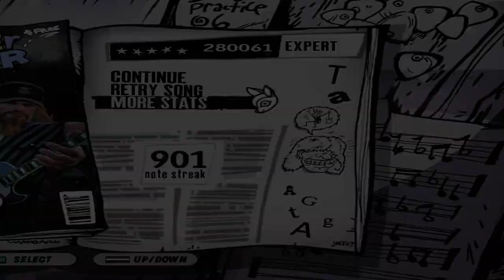The Ultimate Sin - Ozzy Osbourne Guitar FC (Custom) Guitar Hero 3 HD Gameplay Xbox 360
Gamertag: Djx1100
My Thoughts On The Song/Chart: The title song and 2nd single from the fourth Studio Album by Ozzy Osbourne, an album that Ozzy himself has gone on record to say he isn't too much of a fan of, being his least favorite and one he wishes was better.

A fun song, with a solo at 2:04. The song is full of double strums and even a random fast strumming section near the end at 3:27 which almost threw me off.

Song Facts:
The Ultimate Sin is the fourth studio album by English heavy metal vocalist Ozzy Osbourne. It was released on 24 January 1986, and was remastered and re-issued on compact disc on 22 August 1995. It is the second and last of Osbourne's albums to feature lead guitarist Jake E. Lee, and the first to feature drummer Randy Castillo and bassist Phil Soussan, who co-wrote the album's hit single "Shot in the Dark".

The album was awarded Platinum status in May 1986 and was awarded Double Platinum status in October 1994 by the RIAA.

Despite its commercial success, Osbourne cites The Ultimate Sin as his least favorite solo album, saying "If there was ever an album I'd like to remix and do better, it would be The Ultimate Sin." Much of the vocalist's blame has been placed on the shoulders of producer Ron Nevison, saying "(He) didn't really do a great production job. The songs weren't bad, they were just put down weird. Everything felt and sounded the fucking same. There was no imagination.

Despite being one of Osbourne's most successful solo albums, The Ultimate Sin was the only album among Osbourne's back catalog to not be reissued or remastered in 2002. Though no official reason was given, rumors circulated that an ongoing legal struggle with bassist/songwriter Phil Soussan over his song "Shot in the Dark" was responsible for the album's failure to be re-issued. The only available CD version of The Ultimate Sin remains the 1995 remastered version, which is missing four measures of music between the first chorus and second verse of "Shot in the Dark" found on the original CDs, vinyl copies, and cassettes.